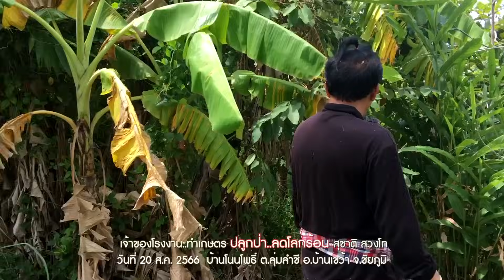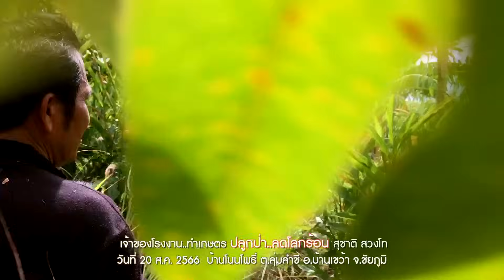เจ้าของโรงงาน..ทำเกษตร"ปลูกป่า..ลดโลกร้อน" สุชาติ สวงโท//สามอาชีพฯ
เจ้าของโรงงาน..ทำเกษตร ปลูกป่า..ลดโลกร้อน สุชาติ สวงโท เป็นเจ้าของโรงงานที่สมุทรปราการ เห็นปัญหาโลกร้อน มีทีดินบ้านเกิดที่ จ.ชัยภูมิ ศึกษาการปลูกป่าจากคลิปยูทูป แบ่งที่ดินปลูกป่าบางส่วนปลูกป่า แบ่งเวลาจากการบริหารโรงงานมาทำเกษตรปลูกป่า ปัจจุบันให้เวลากับแปลงเกษตรเป็นส่วนมาก มีความสุขกับการได้อยู่กับป่า สวน ธรรมชาติ ที่ตนเองได้สร้าง วันที่ 20 ส.ค. 2566 บ้านโนนโพธิ์ ต.ลุ่มลำชี อ.บ้านเขว้า จ.ชัยภูมิ
สนใจข้อมูล โทร.084-694-3923    Facebook : สุชาติ สวงโท

ขอขอบคุณ เพลง"ลงมือทำคือคำตอบ"ต้นฉบับเดิม อ.ไข่ มาลีฮวนน่า คำร้อง/ทำนอง. วสุ ห้าวหาญ
Cover โดย วงฆราวาส

ติดตามข้อมูล Youtube : สามอาชีพเพื่อมนุษยชาติ
1.กสิกรรมไร้สารพิษ(สร้างอาหารที่ปลอดภัยไร้สารพิษ) 2.ปุ๋ยสะอาด(ผลิตปุ๋ยอินทรีย์ที่เป็นมิตรกับคนสัตว์สิ่งแวดล้อม) 3.ขยะวิทยา(จัดการขยะอย่างมีระบบ มีรายได้และลดโลกร้อน)